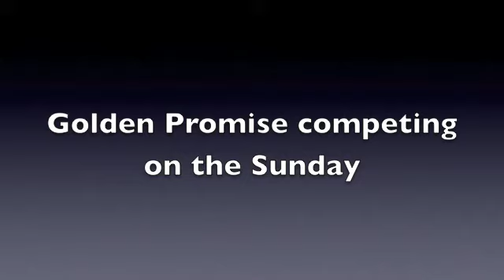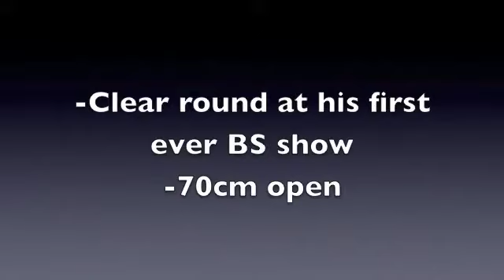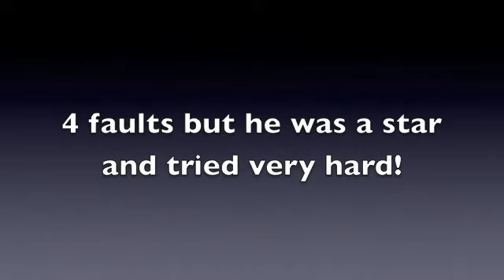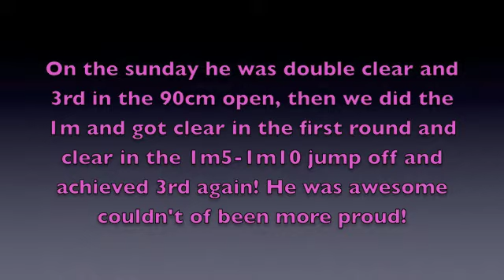Ashby Surprise & Golden Promise at the halloween 2 day BS show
They were both awesome x